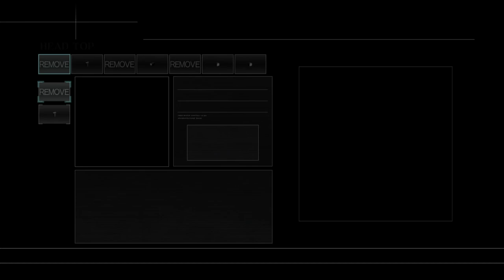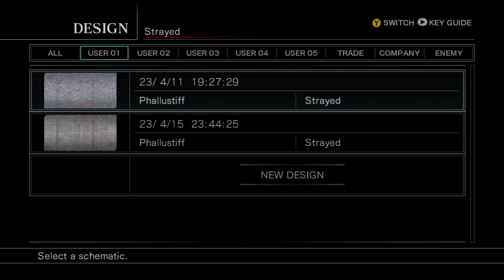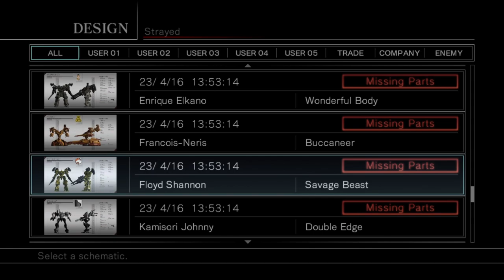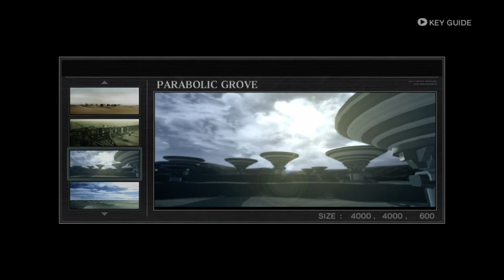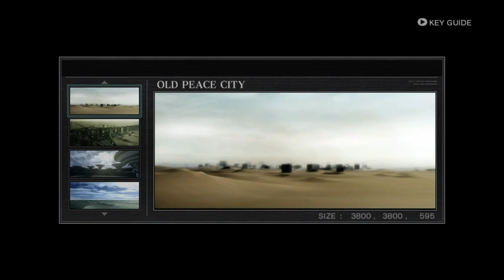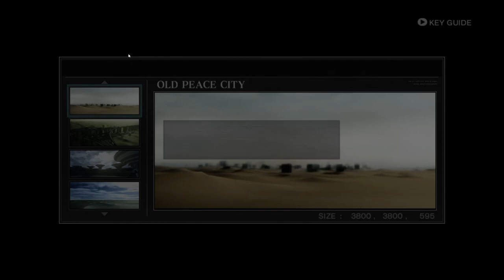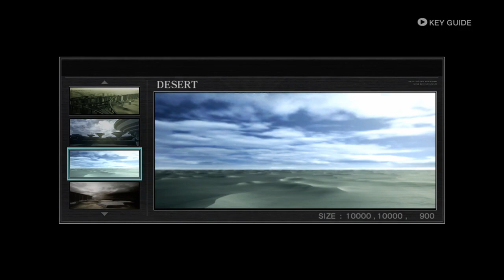Armored Core: For Answer | Part 5 - Way to Rank 1 | Collared Order Matches | 1080p60 | No Commentary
This is Part 5 of my Armored Core: For Answer Playthrough. No commentary.

Armored Core is a mecha-based video game series that allows players to build and customize their own robotic fighting machines, known as Armored Cores (ACs), and engage in intense battles against other mechs and enemy forces. The game offers a wide range of parts and weapons to choose from, allowing for a high level of customization and strategic gameplay. With a focus on fast-paced action and challenging missions.

Chapters:
00:00 - Fighting my way to Top 10
41:04 - Top 10 | Hari
42:56 - Top 9 | White Glint
44:56 - Top 8 | Wong Shao-Lung
46:37 - Top 7 | My Bliss
48:39 - Top 6 | Stiletto
50:15 - Top 5 | Noblesse Oblige
51:21 - Top 4 | Roadie
56:08 - Top 3 | Reiterpallasch
57:18 - Top 2 | Lilium Wolcott
58:28 - Top 1 | Stasis

full game, gameplay, walkthrough, lets play, armored core gameplay